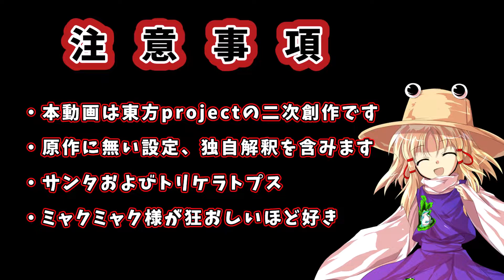バーチャル土着神の一言【ゆっくり茶番劇】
どうも。ミャクミャク様がツボにハマり過ぎた者です。

動画と関係無いですが、東方projectと言うコンテンツに興味を持ち始めたきっかけであるダンマクカグラのサ終発表と同時に大好きな楽曲が実装されて情緒が滅茶苦茶にされましたが元気です。

普通の魔法使いさんが河童さんから譲り受けた機械仕掛けの九官鳥。
その名も「バーチャル土着神ミャクミャク様」。

【注意事項】
・本動画は東方project（原作：上海アリス幻樂団）の二次創作です 。
・原作に無い設定、独自解釈を含みます。
・サンタおよびトリケラトプス。

●立ち絵【ドリームサンタ】
イラスト・デザイン制作：的確 様

●立ち絵【河城にとり（デフォルメ）】
Illust:やちゃま　様

●立ち絵【河城にとり（通常）、霧雨魔理沙、洩矢諏訪子、博麗霊夢、ヒソウテンソク】

●その他の立ち絵素材
いらすとや　様

●背景・テロップ等
ニコニ・コモンズ（闇討ちproject 様他）

●SE素材
効果音ラボ　様

●BGM素材
魔王魂 様